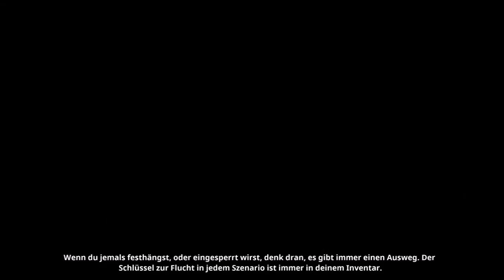RANDAL’S MONDAY #11 📆 Verzweiflung macht sich breit!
Randal’s Monday Part 11 Verzweiflung macht sich breit!